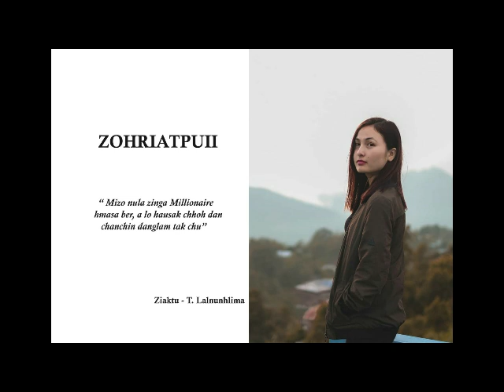Zohriatpuii - Part 9 (Chhunzawm tur)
He thawnhthu 'Zohriatpuii' tih hi a ziaktu Pu T.Lalnunhlima remtihna a Upload a ni e. He channel hi khawngaiha min lo subscribe sak turin ka ngen  che u a ni e.